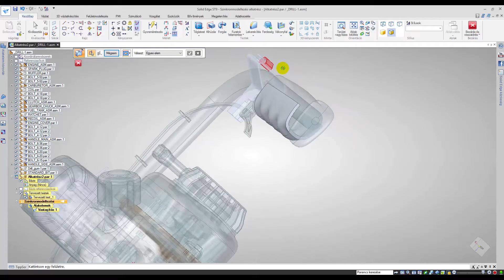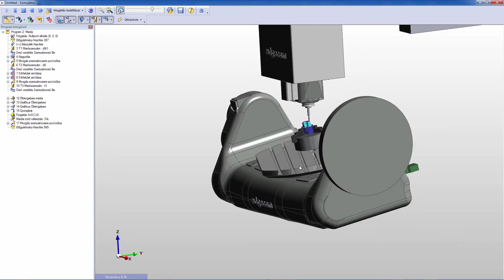Enterprise Group - Nyílt napok 2016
Az Enterprise Group PLM üzletága szakmai nyílt napokat szervezett ügyfeleinek.